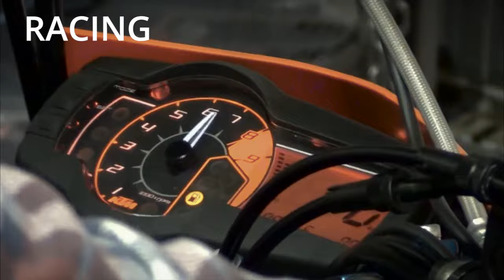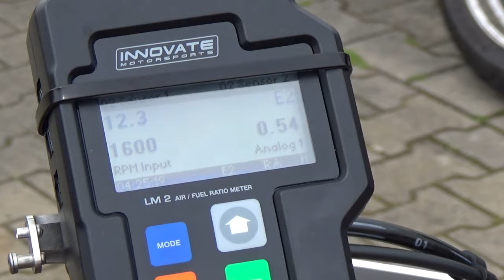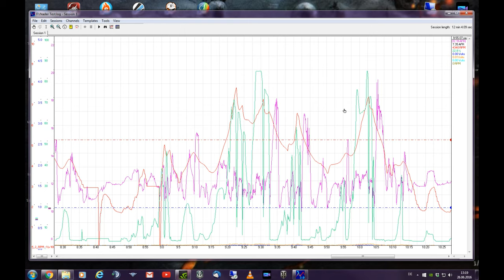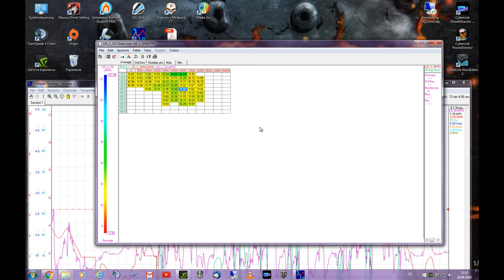Pirate.TV Folge.9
Das gibt´s in der Folge 9:

- KTM 690 Kipphebel wechseln, wie geht das? (0:02:26)
- mobile Abgasmessung (0:13:44)
- Überholung Vergaser BST-40 Mikuni Teil1  (0:24:00)
- Start einer neuen Serie ;-)

Schönen Dank an Defender833 für die Untertitel-Erstellung.